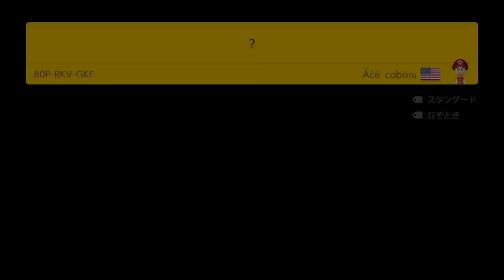サムネは簡単そうなのに、ブチ切れ案件なの？？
◆明日香ぬいぐるみが買えるようになりましたー！

プレゼントはこちらにお願いします～v(≧∇≦)v ｲｪｪ~ｲ♪
〒150-0002